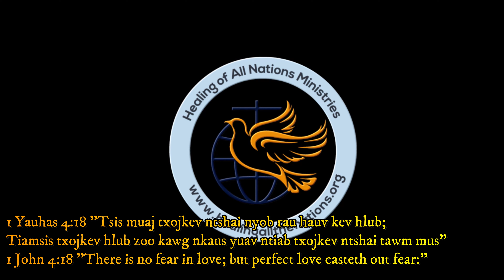Miracle Healing in Bourges, France, Day 2. Kho neeg muaj mob nyob Bourges, Fabkis Teb, Hnub 2.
New Video 1, Daim Video tso Tshiab 1
Bourges, France Day 2.  Bourges, Fabkis Teb Hnub 2.
MIracle Healing.
Vajtswv tej txuj ci kho neeg muj mob thiab nyuaj siab.